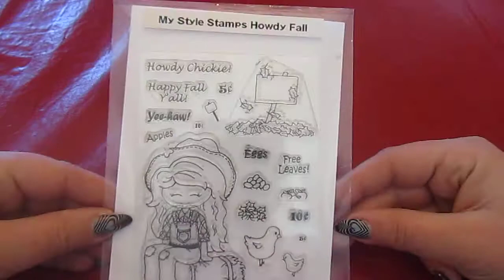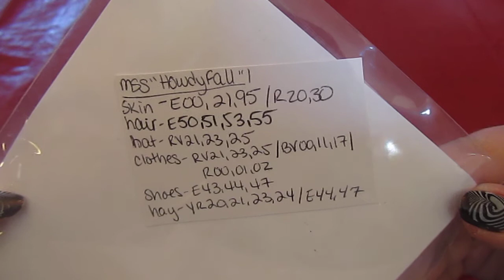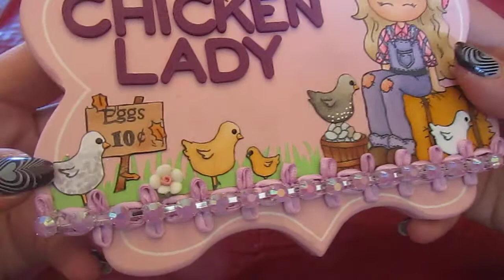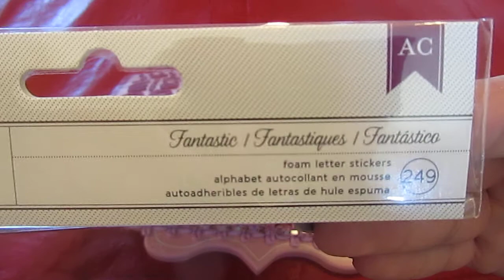MSS DT Project (Prerecorded)